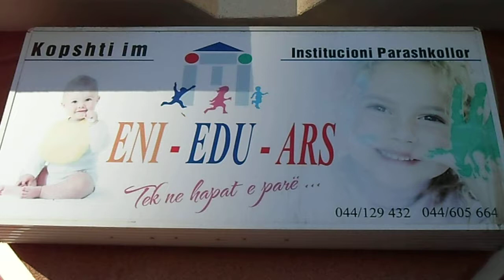"Eni-Edu-Ars" Institucion Parashkollorë Privat - Prishtinë